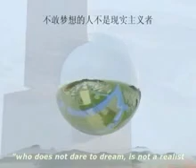Nansha China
The master plan of the Nansha Planning Control Area contains the development of a deep sea harbour and urban areas. Across the whole design, ecological planning aspects are creatively merged with the functional layout. They reflect a high ambition of the regional economical development.